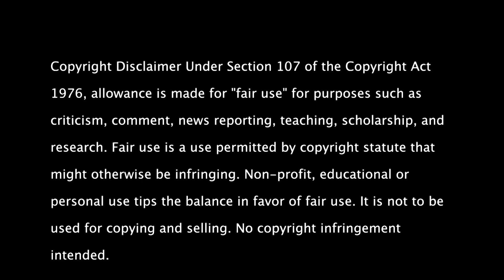Stallyon & Williams (Syndicate) talk SWE Uprising & their opponents Weekend Warriors